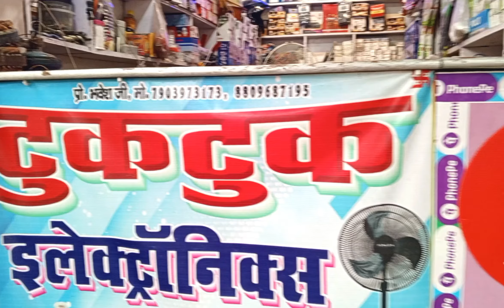सबसे सस्ता आपके गांव में | Electronic shop Ashok kittu Time Pass Kittu Vlogs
आप सभी को मेरा प्रणाम, मै अशोक (kittu) तहे दिल से आप सभी का धन्यबाद करता  हूँ ,आप लोगो ने मुझे बहुत प्यार और आशीर्वाद दिया, इसका ,मै बहुत बहुत शुक्रगुजार हूँ , आप सब से अनुरोध है की ,आप सब हमारे इस चैनल Time Pass Kittu Vlogs को भी इसी तरह प्यार और आशीर्वाद देते रहिये (प्रणाम).
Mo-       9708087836